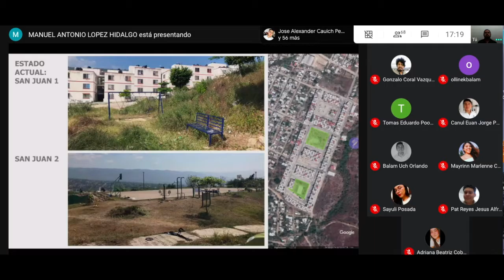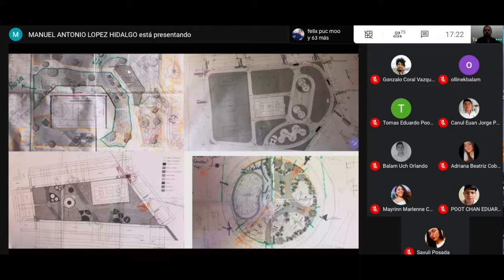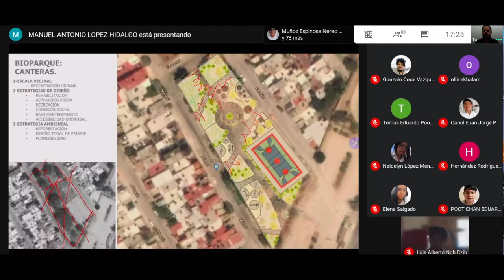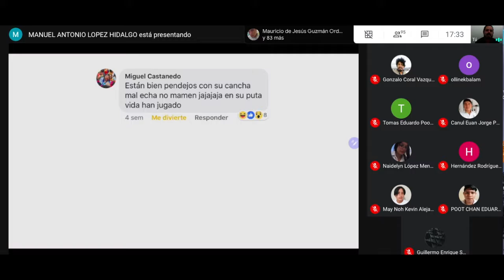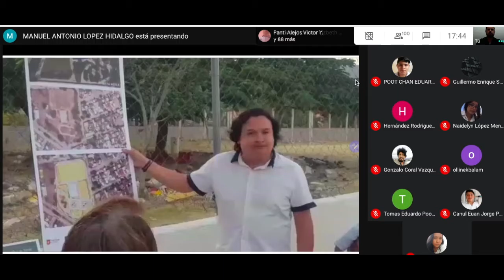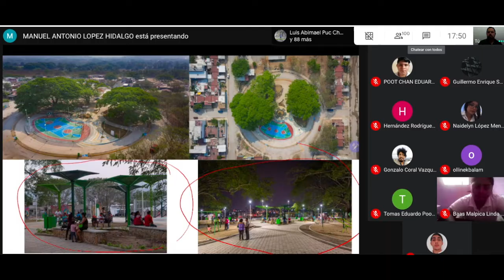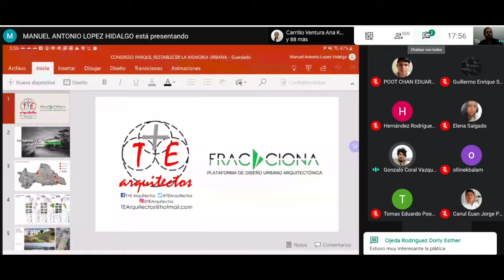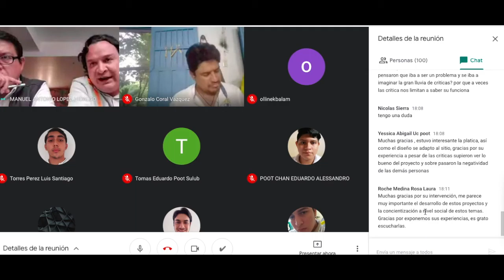RESCATE DE ESPACIOS URBANOS: BIOPARQUES EN CHIAPAS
CONFERENCIA POR:
RICARDO ESPINOSA, SERGIO TOVAR, ANTONIO NIVON, MANUEL HIDAHLGO
FRACCIONA ARQUITECTURA Y T+E ARQUITECTOS